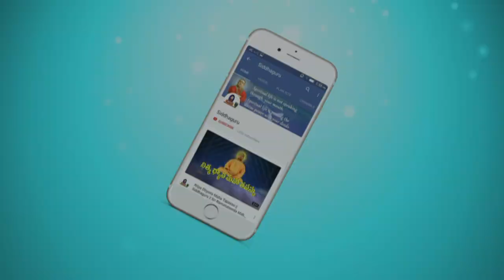మానవజన్మ లభించినప్పుడు ఏమి చేయాలి ? || Vemana Tatvam || Poem - 12 || Vemana Padhyalu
Yogi Vemana gave a lot of Knowledge  and Tatva both of Materialistic and Spiritual Life in his Poems.

Siddhaguru Sri Ramanananda Maharshi's daughter Shri Jyothirmai Bhavani, giving the meaning and real tatva of each Vemana Poem in her Explanation.

Yogi Vemana says, it is hard to be born as a human.
So, What should a person do to utilize the rare thing of getting born as a human...